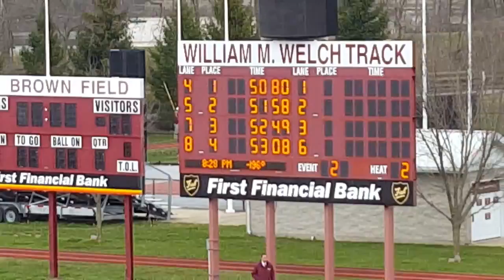2016 RHIT Track - Early Bird Meet- Men's 400 heat 2